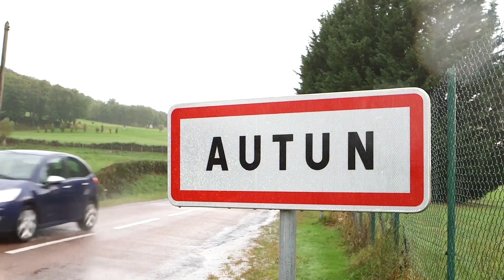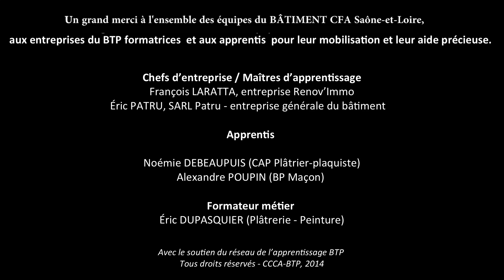Parole d'apprentis du BTP en BOURGOGNE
Ils sont apprentis du BTP et fiers de l’être, ils nous expliquent pourquoi !